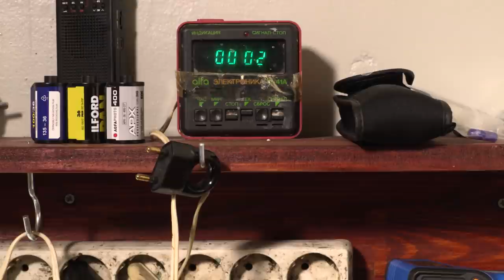С.В. Савельев - Проявление плёнки